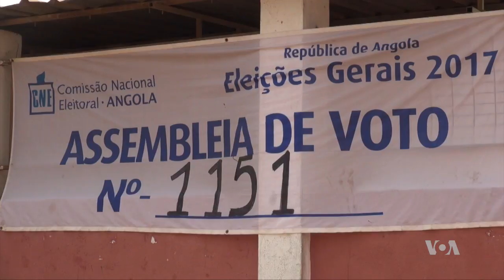Eleições Gerais Angola: Eleitores de primeira viagem prontos para o dia 23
Para a maior parte dos cerca 29 milhões de angolanos, o Presidente Jose Eduardo dos Santos é o único líder que conheceram. Agora, com a sua saída após quase quatro décadas, muitos angolanos preparam-se para votar pela primeira vez.